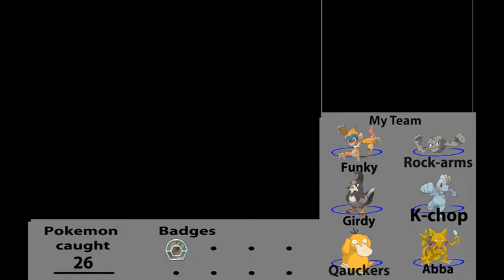Pokemon platinum part 18 to catch a ghost part 2